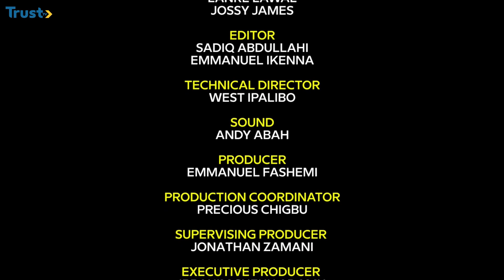2024 Paris Olympics: NFF President Back Falcons To Shine At Games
The Nigeria Football Federation President Ibrahim Gusau has advised the Super Falcons of Nigeria to draw inspiration from their World Cup performance and do well in 2024 Paris Olympic Games in France.